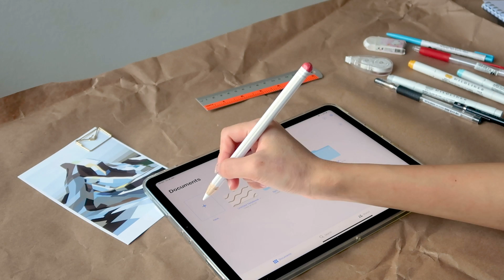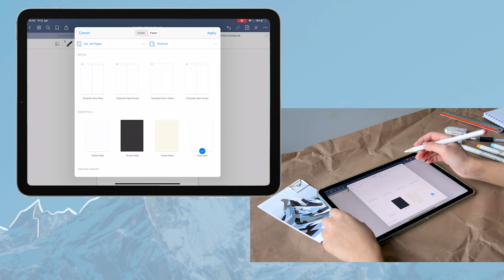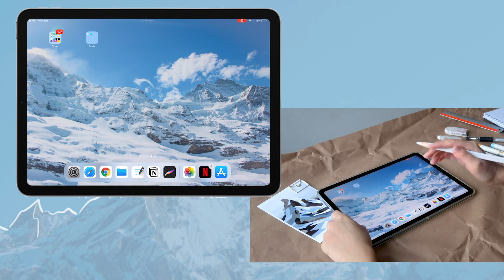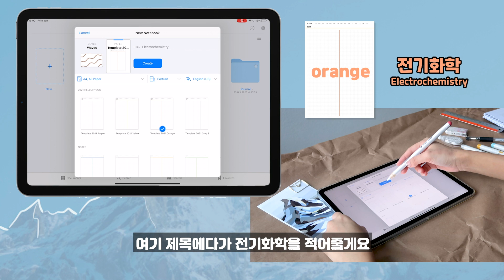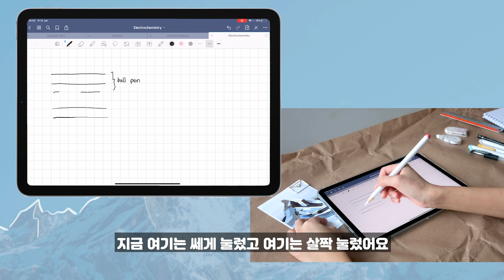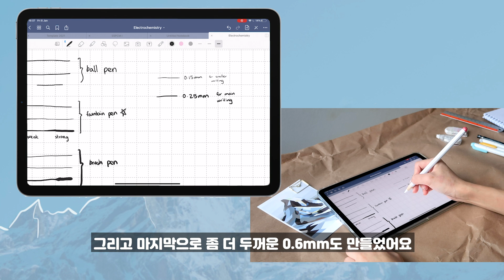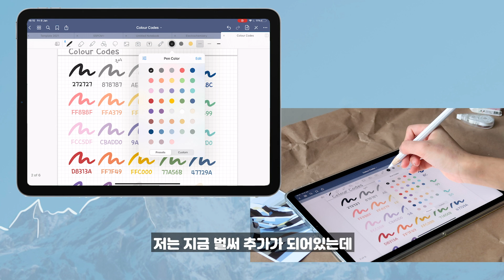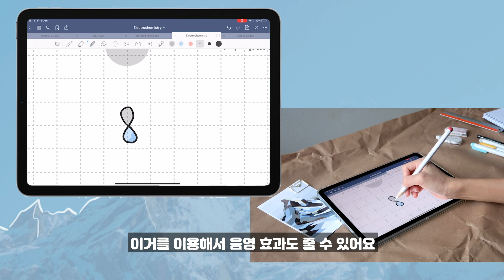[📝 굿노트 사용설명서] Ep.01 📚 공책 + ✏️ 펜 설정 (feat. 필기노트 서식 무료 공유, 색상 코드)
안녕하세요~ 헬로현입니다! 💙 혹시 최근에 아이패드를 샀는데 막상 필기하려니까 막막한가요? 📝

이번 영상에서는 굿노트로 필기하려면 꼭 해야하는 공책과 펜 설정을 자세히 설명합니다! 제가 사용하고 있는 모눈 필기 서식도 무료 공유하고 색상 코드도 알려드립니다!

0:00 인트로
0:50 공책 설정
04:19 헬로현 서식
08:08 펜 설명
10:33 펜 두께
12:02 색상 코드
15:45 형광펜 두께
17:04 아웃트로

폴더 안에 밝은 배경, 어두운 배경 색상 코드가 있어요!

🛒 영상에 나온 상품 정보:
1) 애플 아이패드 에어 4 (2020) WiFi, 64GB, Sky Blue
3) 애플펜슬 2세대 D스트라이프 12컬러 스킨 보호필름 2매

혹시 관심 있으신 분들은 링크로 가입하시면 여러분도 2개월 공짜로 사용할 수 있고 저도 2개월 무료로 사용할 수 있어요!